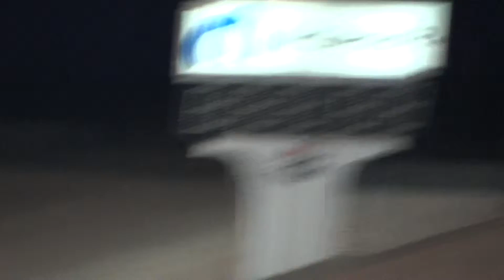2006 VW TDI 1/4 Mile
Volkswagen based the Golf Mk6 on the existing PQ35 platform from the Golf Mk5. This vehicle was debuted at the 2008 Paris Motor Show.

The Mk6 Golf was designed by Volkswagen's chief designer Walter de'Silva. The design is said to be more aerodynamic, helping fuel efficiency, and is quieter than its predecessor. Following criticism of the downgraded interior trim quality of the Mk5 Golf in comparison to the Mk4, Volkswagen opted to overhaul the interior to match the quality with the Mk4 Golf, while maintaining the same user friendliness from the Mk5. The car is also cheaper to build than its predecessor; Volkswagen claims it consequently will be able to pass these savings on to the customer. The MK6 Jetta was released in Mexico in mid-2010, and by late 2011 will be available in all markets around the globe. Turbocharged Direct Injection diesel engines which use the common rail direct injection will replace the longstanding Pumpe/Düse (PD) Unit Injector system. New on the Golf, is the optional Volkswagen Adaptive Chassis Control (not available in the North American market), which allows the driver to select between 'normal', 'comfort' and 'sports' modes, which will vary the suspension, steering and accelerator behavior accordingly.

The Mk6 Golf is available with both 5- and 6-speed manual transmission, and 6- or 7-speed DSG (Dual Clutch) transmission options. In America, the MK5 version was originally sold as the Rabbit from 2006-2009. In 2010, Volkswagen brought back the Golf nameplate with the mid-cycle refresh. With it brought a 130 kW (170 hp), 2.5 liter I-5 with 240 N·m (177 lb·ft) of torque and a 2.0 liter, 100 kW (140 hp) turbocharged I-4 clean diesel engine that generates 320 N·m (236 lb·ft) of torque. The GTI version is equipped with a 150 kW (200 hp) turbocharged I-4 TSI gas engine while the Golf R has a 191 kW (256 hp) turbocharged TFSI I-4 engine. All three engines can be paired with a DSG dual-clutch 6-speed automatic or 6-speed manual transmission in either a 3- or 5-door configuration.

The car was introduced for sale in the UK in January 2009, and in North America in October 2009 as the 2010 Golf, rather than Rabbit. The Mk6 also reintroduced a diesel engine option to the North American market.

The Volkswagen Golf Mk6 is a 2012 IIHS Top Safety Pick.